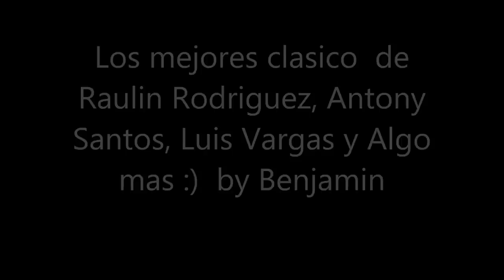Bachatas clasica mix by Benjamin